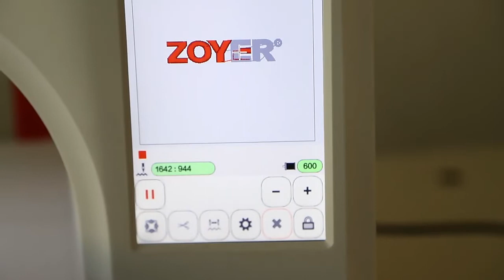China ZY1950TB Zoyer household embroidery machine working area 200*280mm